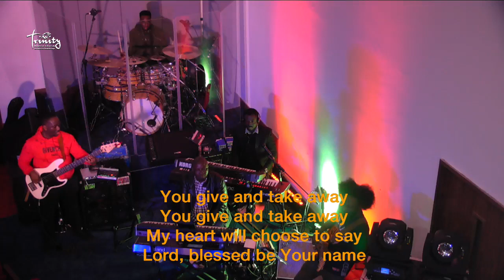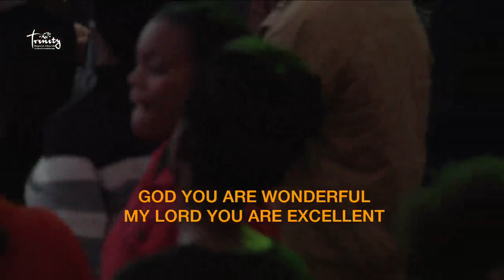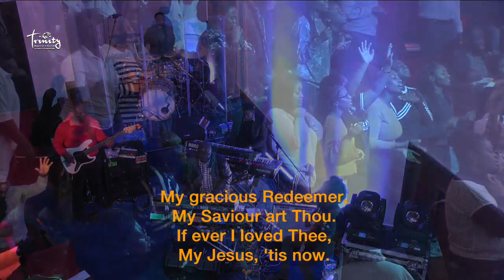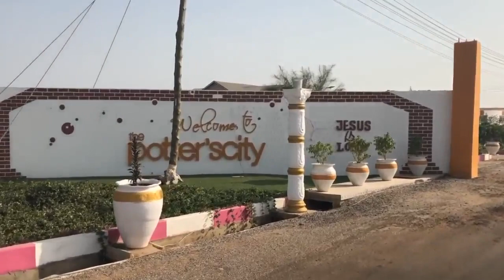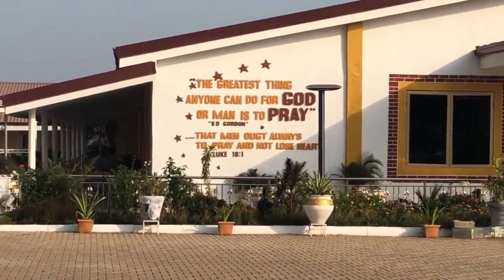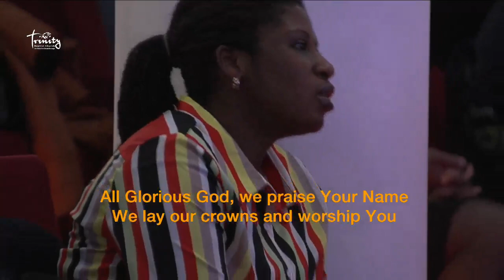Fasting and Prayer Service with Prophet Nanasei Opoku-Sarkodie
Thanks for joining us at tbcoasishouse. We are glad you joined us for the service today.
Oasis House - Croydon, UK